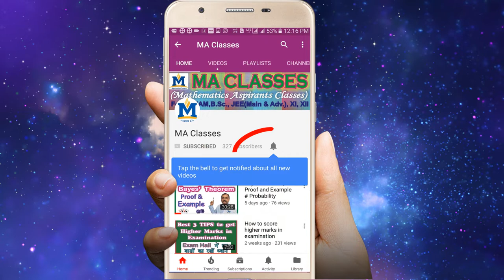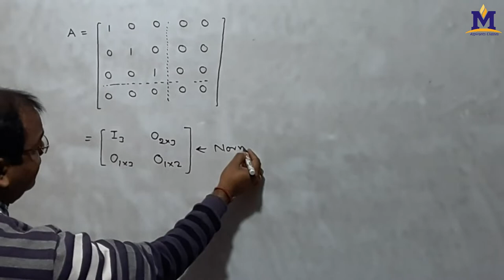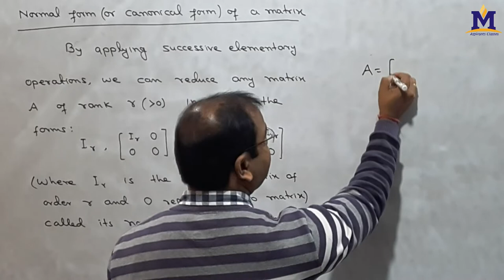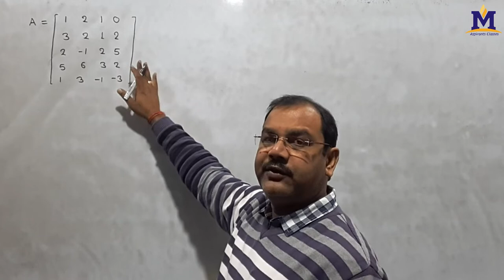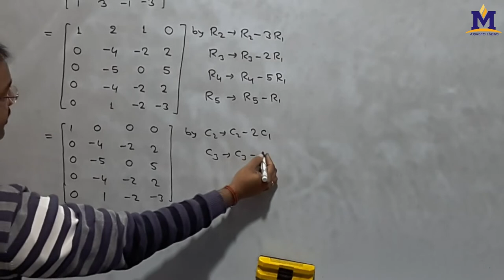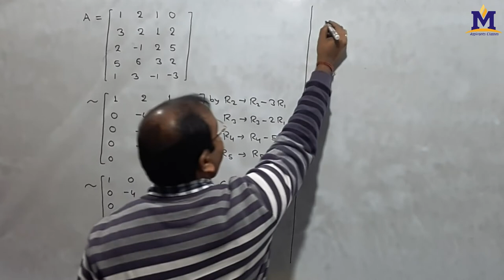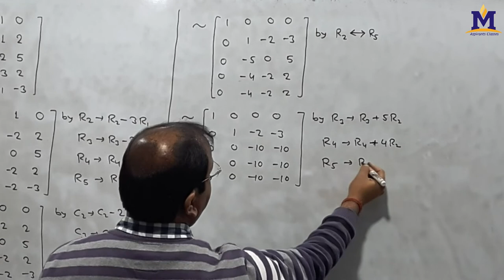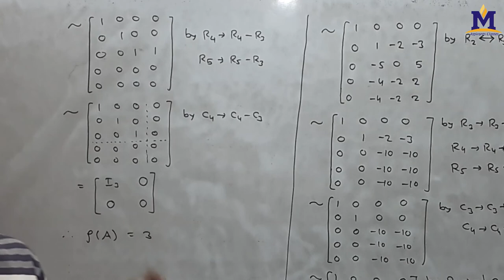Reduce to Normal form and find rank in Hindi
Hello Friends'
In this video i have discussed how to reduce a matrix in normal form or canonical form. Again how to find rank of matrix by using normal form.